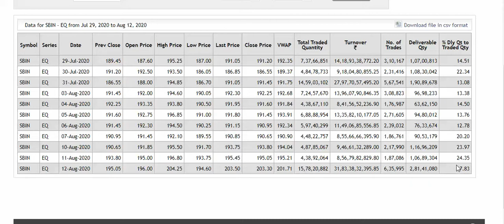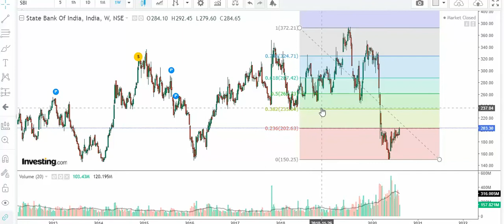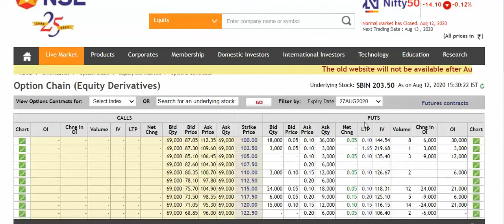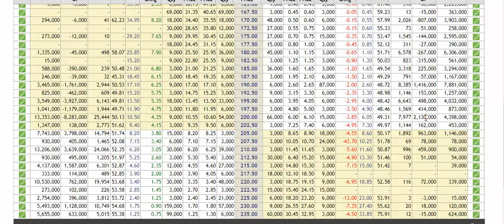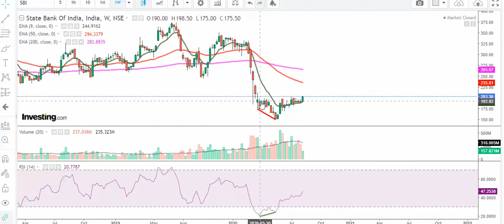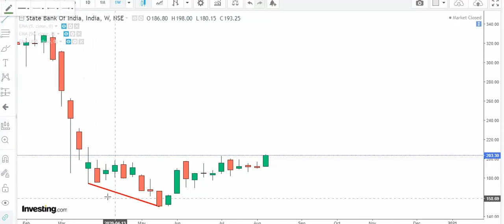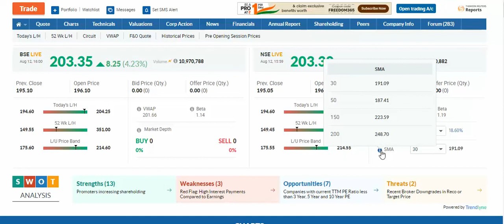State Bank Of India Long Target 265 Dt 12 08 2020